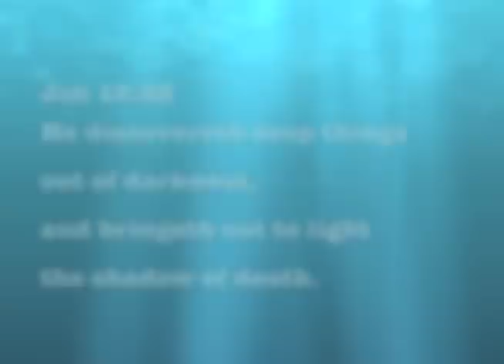PT 1 • Abortion = Moloch • America Worships this Demon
This is an urgent message of love, not guilt and shame.

If you've had an abortion, caused someone to get an abortion or if anyone in your BLOODLINE has had one; you must watch this!!  The lives of your future children depend on it...I am not kidding. (miscarriages, birth defects, barrenness, uterine and cervical cancer, premature births, etc.) These are generational curses that must be broken.  I am angry that precious sisters suffer miscarriages, birth complications, etc. because the Church is ignorant of Molech!!!  It has to stop, please spread this message, please!

For Starters: Please Pray w/ Your Whole Heart
"Canceling Permissions"

Non-Copyrighted Music:
Vevo - At A Loss

All of my deliverance tools are right here!

When someone asks to be delivered I send them three things: My testimony and biblical support, Deliverance Questionnaire, and Cancelling Permissions / Removing Legal Rights. Remember, casting out demons is the easy part. The client has to do the hard part by forgiving, repenting and falling at the Lord's feet!

Deliverance Questionnaire
This does two things. It shows me how eager one it to be delivered. Sometimes I will never hear back from the client after sending them this. Two, once it is filled out with true honesty; it shows the detailed attack against the client. Nothing is new under the sun!

Page 1--The Clients Starting Prayer & Page 2--My General Command to the Demons
There is no "magical" prayer, but demons are like water, they will act accordingly to what your faith and words construct for them. They are not going to remind you or give you the benefit of the doubt. When I deal with them I cover all bases whether they need to be covered or not. This prayer is a catch all in front of me, since the above work was usually done in the privacy of their home. I lead them in the prayer, the hash marks are my pauses.
Page two -- The General Command again covers our bases and the demons are bound and restricted and commanded to line up in order of rank. Many times, before I am done with the prayer, the demon through the person has already come to the surface.

Deliverance Worksheet:
This my worksheet during the deliverance. It helps me keep track and record, sometimes there are many demons and one could get confused. Again, the demons are not going to remind you that you forgot about them! Ha! You can see the questions that I confront the demons with.

I hand these out after the deliverance:

Deliverance Aftercare, How to Stay Free:
The client will experience many things after deliverance. Demons who knew your weakness will try and come back immediately. They will try and deceive you and say that the deliverance was a waste and never worked. Don't fall for this, stand fast, do not believe their lies and resist. The attacks will go away and when the dust settles you WILL see long and lasting fruit!

Who I am, in Christ:
Changing your identity through truth.

Do Not Be Afraid:
If the client struggled with fear or anxiety, I will give them this as well.